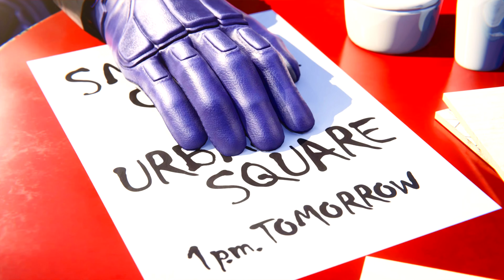Tekken 8 - Nina Williams - Fighter Season 8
Tekken 8: ist eine Fighting Game
Entwickler: Bandai Namco
Spielszenen: Tekken 8 (2023;PS5)

Amazon
Tekken 8

Intro-Musik
Ihr könnt mich durch eure Amazon Einkäufe unterstützen: